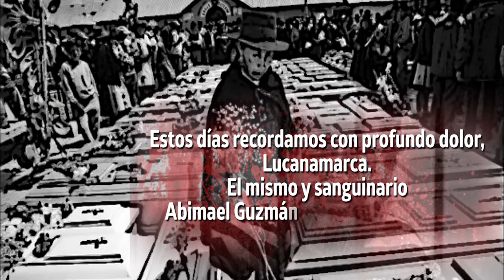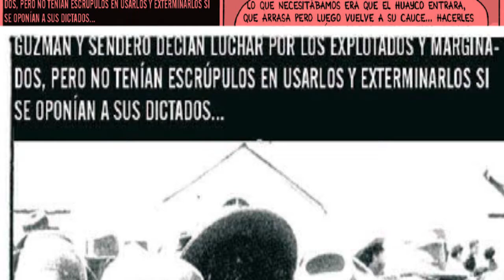Recordamos la tragedia de Lucanamarca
Esta semana  recordamos con tristeza los 34 años  de ocurrida la tragedia de Lucanamarca.
Fuente: LUM / Jesús Cossio / Daniel Silva